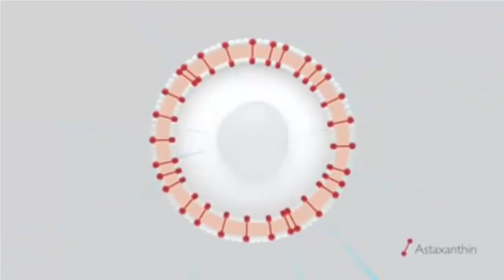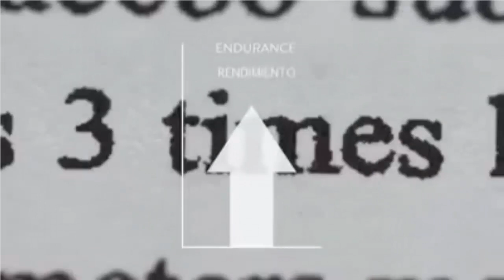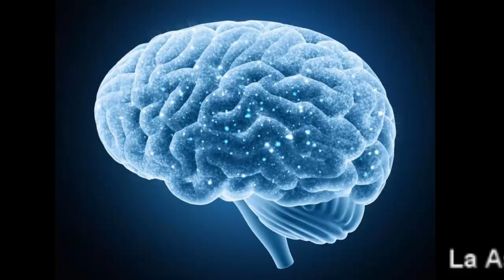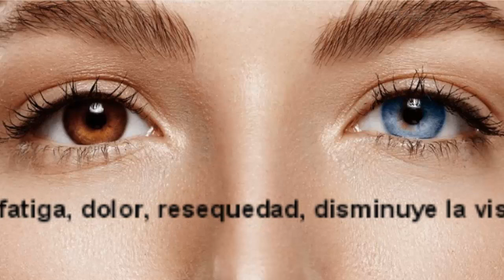ASTAXANTINA BY ORIFLAME